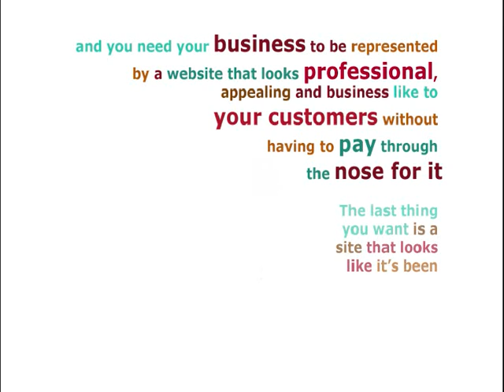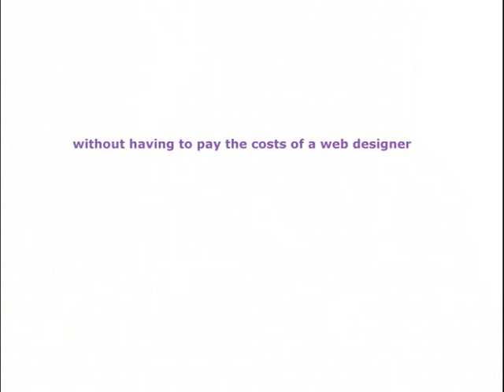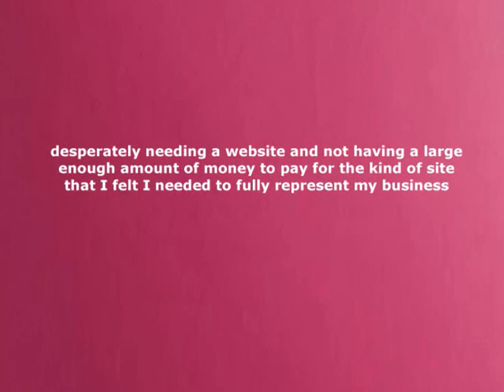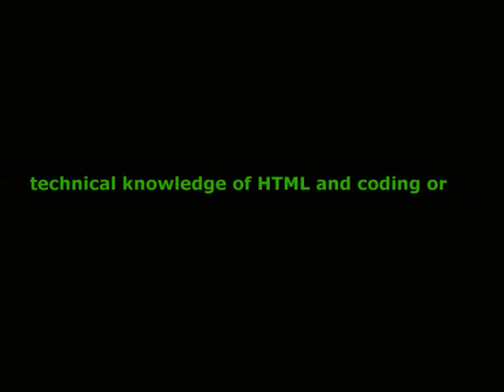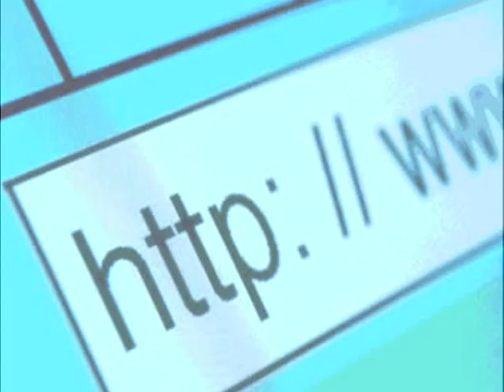Website Design Courses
One day Website design training course for beginners , This  Web Design Tutorial will teach you one on one how to biuld your own website from beginnning to end.